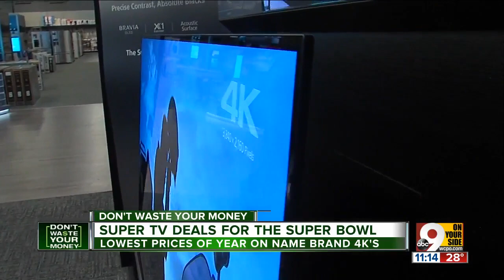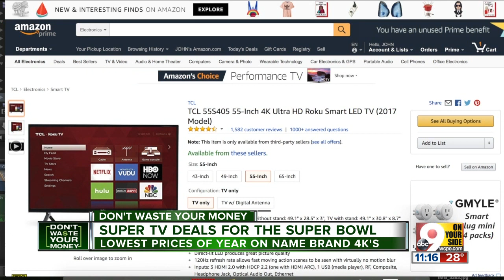Super TV deals just in time for Super Bowl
If your HDTV is looking a little small these days, John Matarese shows some great deals on big 4KTVs this week.